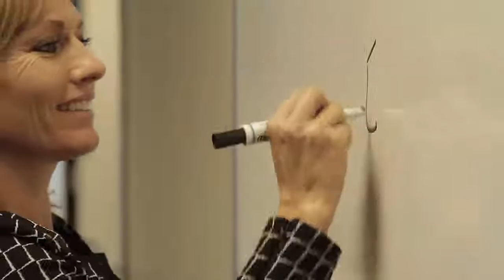KW Top Training Company